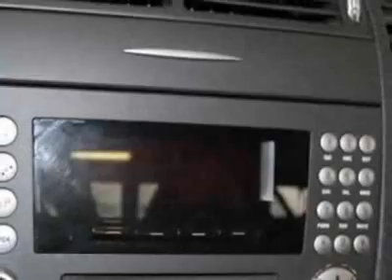2007 Mercedes-Benz SLK-Class SLK350 2dr Roadster 3.5L Convertible - Boston, MA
Richards' Motorcars, Boston, MA - 07 Mercedes Benz SLK 320 Retractable Hardtop 33k miles!